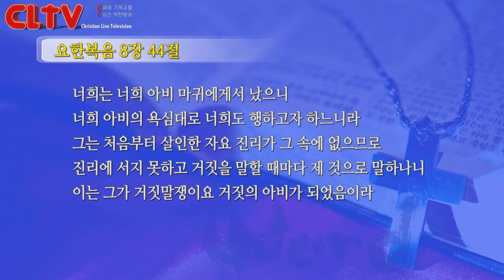CLTV파워메시지(HD)_십계명강해(11회)_'사실과 진실'_삼일교회(송태근 목사)